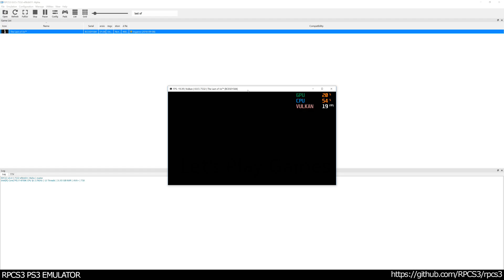RPCS3 PS3 Emulator - The Last of Us - Prologue Ingame / Gameplay! VULKAN (f505ac7 + WIP)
*particle effects was removed from game for better experience